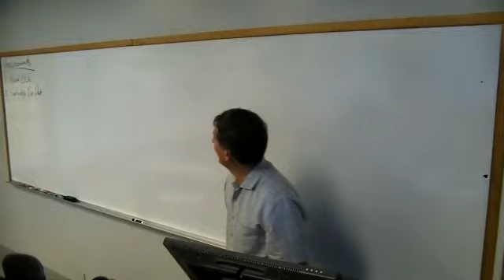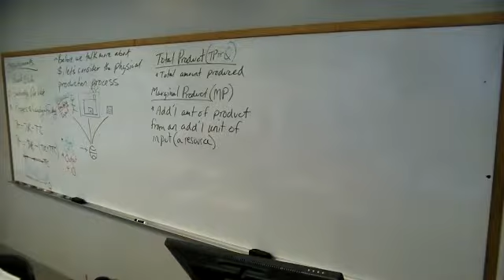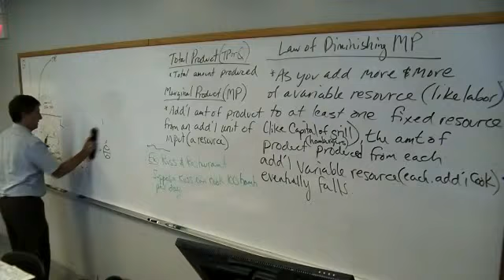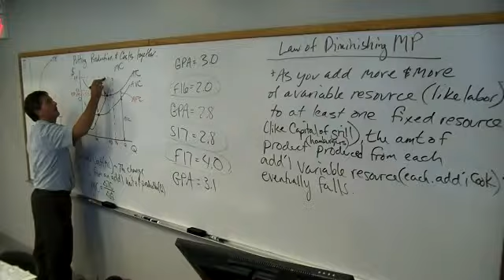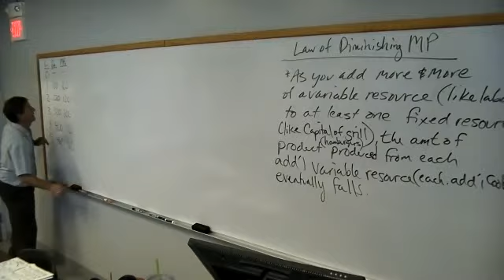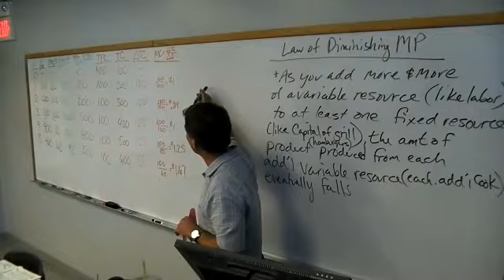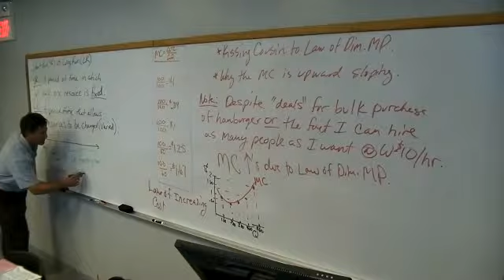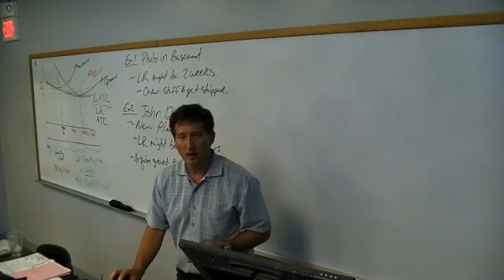Micro F15 8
Cost Curves -equations and graphs